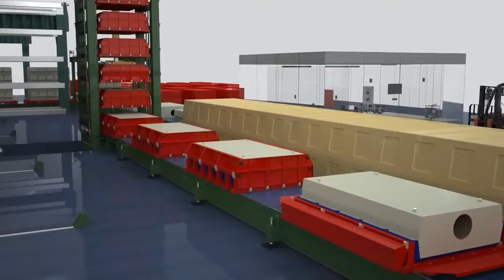Тысячу панелей в сутки.